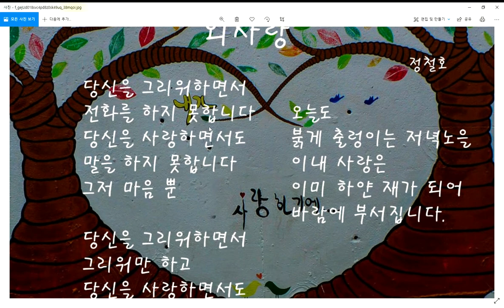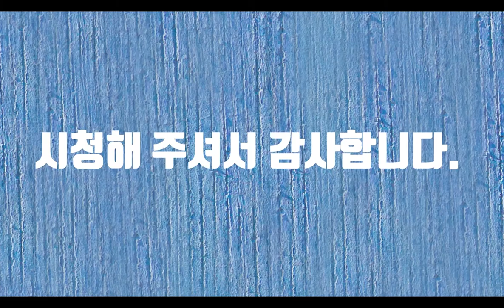외사랑-시낭송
남녀 사이에 한쪽만 상대편을 사랑하는 일을 외사랑이라고 합니다. 자신이 상대편을 사랑하고 있다는 것을 그 상대편이 알지 못하는 경우에 이르는 말입니다. 그럼 사랑의 뜻은 무엇일까요? 사랑은 어떤 사물이나 대상을 아끼고 소중히 여기거나 즐기는 마음이라고 합니다. 좋아한다. 라는 말은 무슨 의미일까요? 좋아한다는 것은 좋다는 느낌이라고 합니다. 좋아 하지만 사랑하지 않는다. 라는 드라마 속 대사가 생각이 납니다. 이 말은 좋은 느낌은 있지만 소중히 여기지 않는다. 라고 해석이 됩니다. 현실속의 사랑은 무엇으로도 설명이 안 됩니다. 말로도 글로도 표현할 수가 없습니다. 그래서 사랑이 어렵다. 라고 합니다. 사랑 중에서 외사랑만치 힘든 것은 없는 것 같습니다. 물론 상대방이 사랑을 받는다는 것을 알고 있어도 그 사랑이 이루어지지 않는다면 더 힘들지도 모릅니다. 사랑이 아니면 죽음을 달라던 시절, 그 때가 오늘 이토록 그리운 것은 무엇일까요?